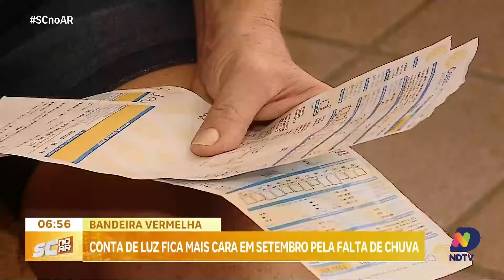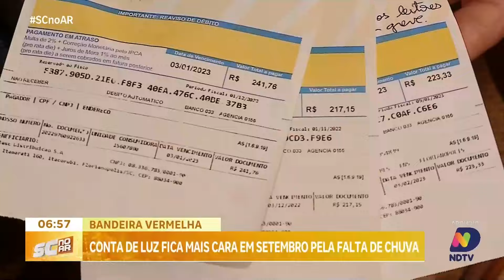Bandeira vermelha: conta de luz fica mais cara em setembro pela falta de chuva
Este mês de setembro, os consumidores vão sentir um aumento na conta de luz, já que a bandeira tarifária voltou a ser vermelha pela primeira vez em três anos. O motivo é a falta de chuvas, que impacta diretamente no custo da energia elétrica. O repórter Geovan Petry traz os detalhes dessa mudança ao vivo de Chapecó. Entenda como isso pode afetar o seu bolso e o que esperar das próximas faturas.